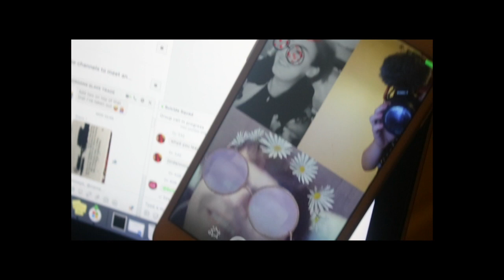My biggest mistake...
in this video, I talk openly about how I met a sexual predator online at age 12, I talk about how dangerous social media really can be for kids who are kept shielded from the real world and the dangers of when parents don't really know what their kids are doing online.

Social media while it has perks can be a dangerous place especially if you are like how I used to be and completely unaware of the potential dangerous people out there. Either educate you kids or keep an eye on what they are really doing on social media.

My Equipment